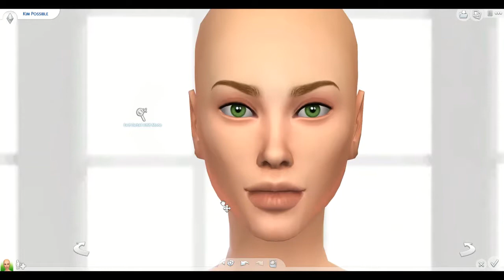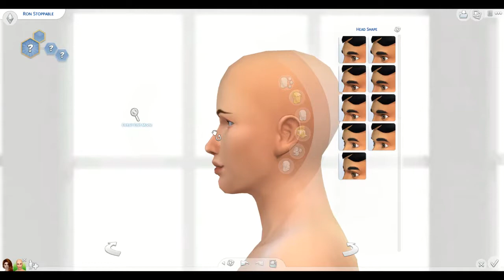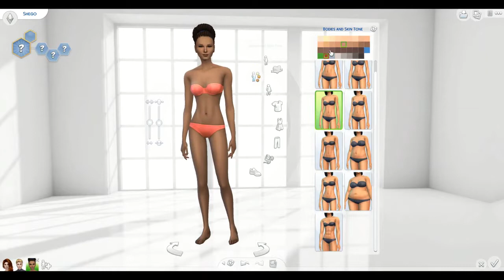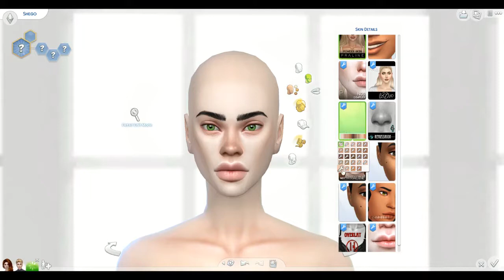The Sims 4 CAS: Kim Possible (Alpha Version)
I made this back in July last year, but when I tried to upload it there a thunderstorm in which I had to unplug my computer. I kind of just forgot about the video, until now. When I made them I decided I want to do use alpha for something different.